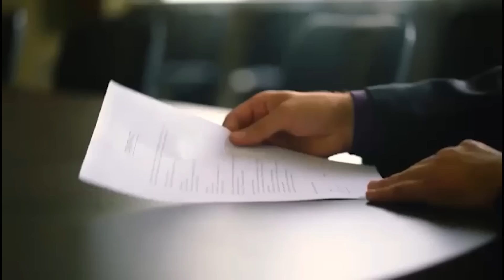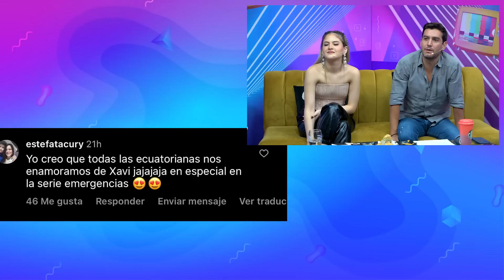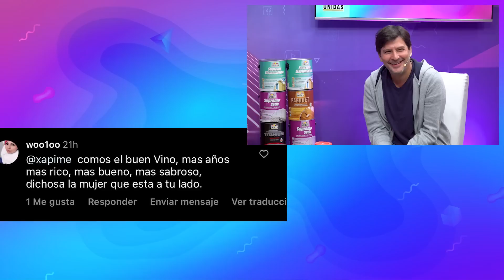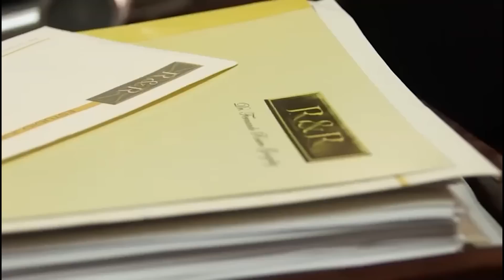HUEVOS FANS CON MAR RENDÓN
¿Qué tan fan de una persona puedes llegar a ser?, hoy los Huevos Fritos se volvieron marcianes y junto a Mar Rendón nos acompaña para contarnos sobre sus fans, sobre su último tema musical, que esta que arde.

Hoy Huevos Fans con Mar Rendón.

¡Empezamos!